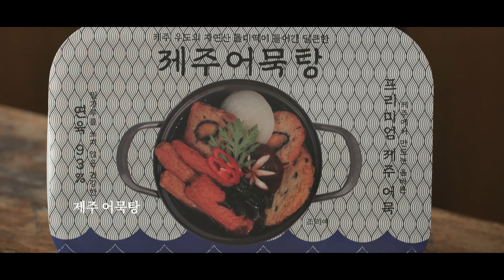제주 청정 재료로 만든 프리미엄 제주어묵!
🐟 제주어묵은 엄선한 제주 청정 재료를 사용해
건강하고 올바르게 만든 고급 어묵이에요.
방부제, 밀가루, 합성착향료가 전혀 들어 있지 않아
건강하게 즐길 수 있는 건 물론이고요.
연육 함량이 93%나 되어
생선살 특유의 쫄깃하고 부드러운 식감을 느낄 수 있어요.

🐟제주산 꽈리고추와 통마늘을 넣어 만든 제주 어묵장!
비법 간장 소스 덕분에 특별한 감칠맛을 가졌답니다.
밥 2공기는 뚝딱 해치울 수 있는 밥도둑이에요.
아보카도를 더해 어묵장 덮밥으로 만들어도 좋답니다.

🐟 제주 제철 무와 우도 돌미역으로 국물을 내어
진하고 시원한 감칠맛과 풍미가 특징인 제주 어묵탕!
마라 소스를 더해 마라 어묵탕으로 즐겨도 별미랍니다.
캠핑, 홈술 안주 등 언제 어디서든 간편하게 즐길 수 있으며,
어떻게 활용해도 맛있어요.

🐟 프리미엄 제주어묵을
지금 우리의식탁에서 만나보세요!